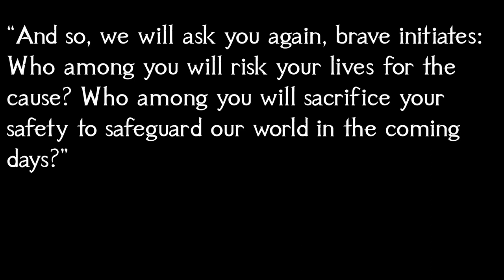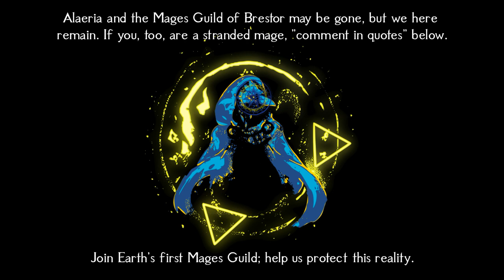Solemn Fantasy Vocal Music 2024 | D&D/TTRPG Haunting Choral Music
This is track 15 ("Our Fate Rests in Their Hands"; looped) of haunting ancient fantasy choral background music from a 1-hour collection of all original D&D magic music in the style of fantasy fusion (Celtic, Medieval, and Neoclassical music), themed for a “Mage Guild” or “Wizard Guild” that sounds like TTRPG/DnD magic school music, wizard tower music, or medieval/fantasy library music. This long playlist/compilation for gaming, studying, reading, and writing takes themes from enchantment, stars, and magic. Link to the 1-hour album

Thumbnail art by 0binobi, used with permission.

Thank you for listening to Solemn Fantasy Vocal Music 2024 | D&D/TTRPG Haunting Choral Music